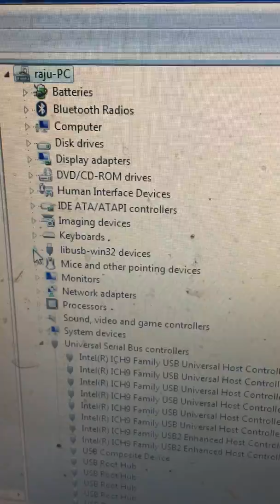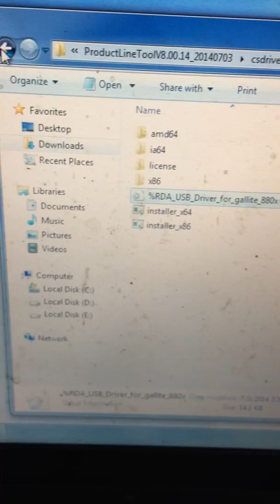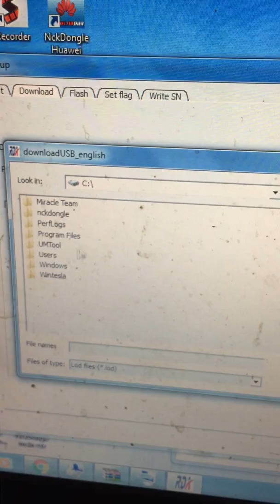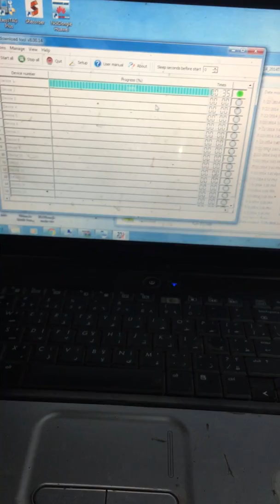lava bond k5 flashing easy way